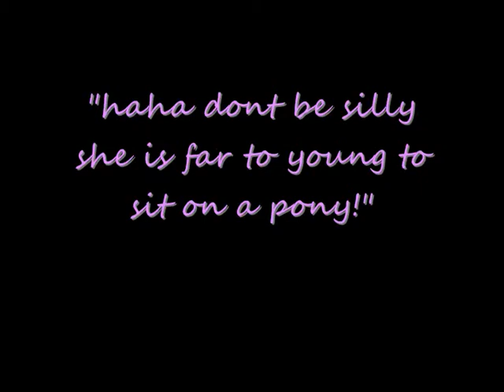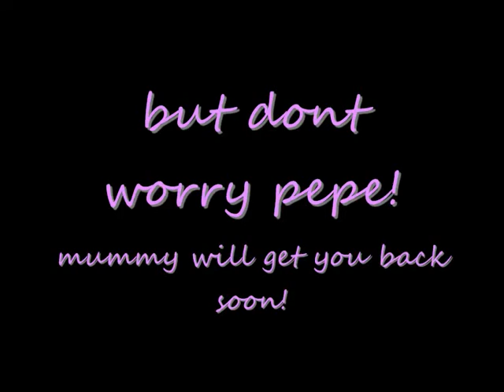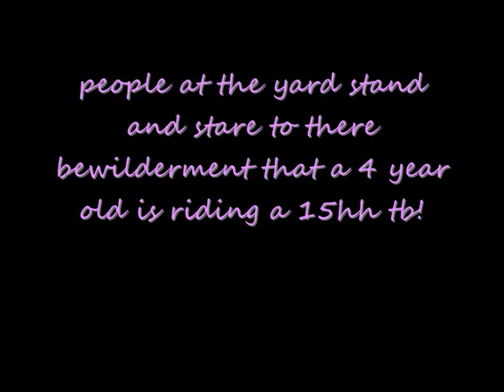jami Patrick!!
She started riding at 1 and a half and amazed thousand ;o

SHes a fab we rider

and she WILL! get her man back!!

Jami dodger love u lots and lots and lots :*